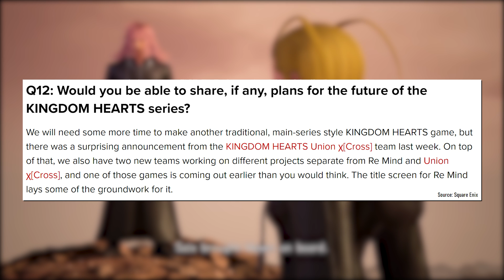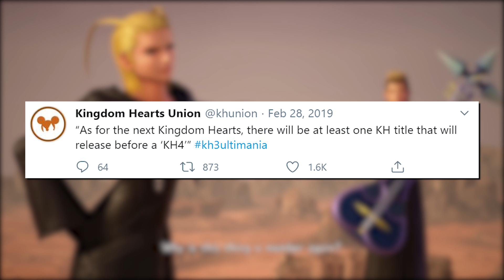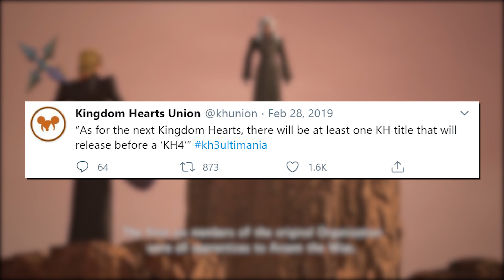Kingdom Hearts Series is Going into Phase 2! - Multiple Projects on the Horizon!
Within the Kingdom Hearts 2020 Trailer we saw a small graphic that Teases multiple KH Projects in the works. The Future is looking BRIGHT!